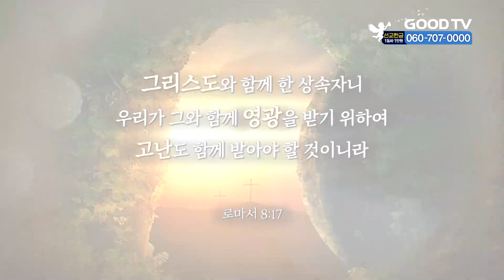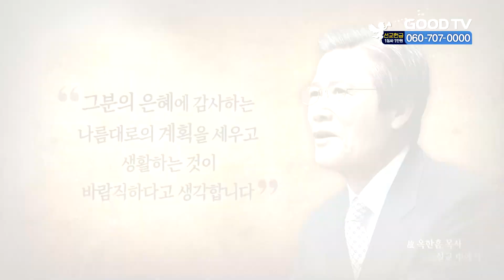사순절 40일 (3/2~4/16)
주의 고난과 부활을 기념하며
경건히 보내고자 하는 40일간의 절기

예수님께서 광야에서 시험 당하신 '40'일
예수님께서 무덤에서 부활하기까지의 '40'시간
예수님게서 부활에서 승천까지의 '40' 일

그리스도와 함께 한 상속자니
우리가 그와 함께 영광을 받기 위하여
고난도 함께 받아야 할 것이니라. 로마서 8:17

우리의 어떤 욕심을 절제하고
나를 위해 죽으신 예수 그리스도를
조금이라도 더 묵상하면서 그분의 은혜에
감사하는 나름대로의 계획을 세우고
생활하는 것이 바람직하다고 생각합니다. 故 옥한흠 목사 설교 中에서

자신의 신앙을 재각성하고
40일간의 절제기간을 갖는 사순절
예수님의 희생과 사랑을 기억하며
경건한 사순절이 되기를 소망합니다

* 시청방법
- IPTV: KT Olleh TV 234번, SKB Btv 303번, LG U+ 273번
- 위성TV: KT 스카이라이프 186번
- 케이블: Btv 케이블 224번, LG헬로비전 289번, 딜라이브 303번,